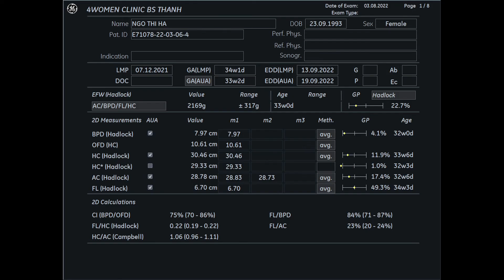Siêu âm 5D Bs Thành - Ngô Thị Hà 3/8 - 4womenCLinic